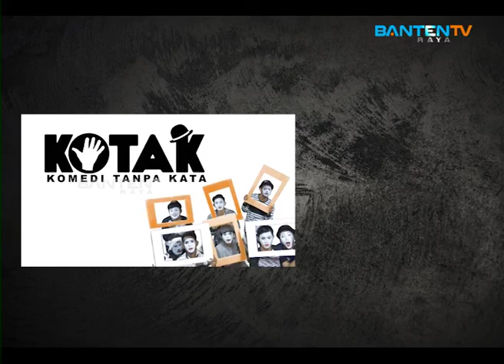KOTAK, EPISODE 4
Program acara Kotak (Komedi Tanpa Kata), Episode 4.

Segmen 1 - Kebiasaan Orang Jepang VS Indonesia.
Segmen 2 - Cover Lagu Mely Goeslaw.
Segmen 3 - Nemu Kotak Koper.
Segmen 4 - Kena Tipu.

Kotak - Banten Raya TV